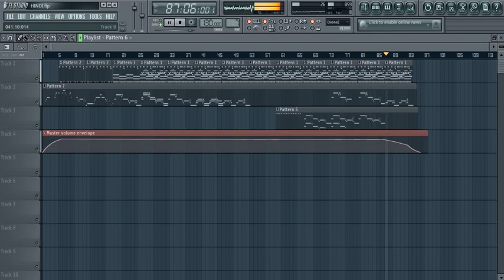محمود عبد العزيز (الحووووت)